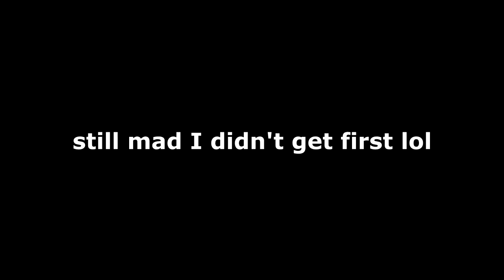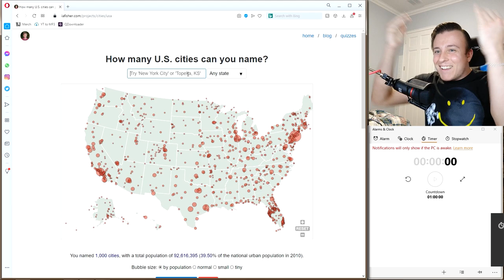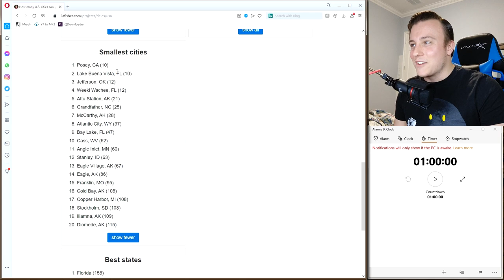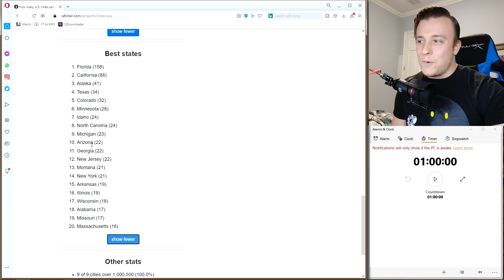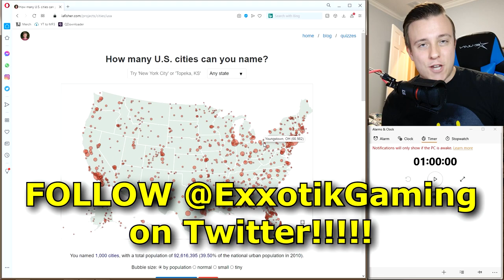How Many Cities Can You Name? ($1000 Challenge)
"How Many US Cities Can You Name? $1000 Challenge (How Many Cities Can You Name) ExxotikGaming Donates $1000 If...Geography World Record Naming Every City in US (FAIL = Donating 1000 Dollars) $1000 Challenge"

TIME STAMPS BY STATE!

Alabama = 3:20
Alaska = 4:05
Arizona = 6:20
Arkansas = 7:30
California = 8:26
Colorado = 14:05
Connecticut = 15:57
Delaware = 16:46
Florida = 52:17 (my home state, I did it at the end)
Georgia = 17:15
Hawaii = 18:20
Idaho = 18:50
Illinois = 19:46
Indiana = 20:46
Iowa = 21:40
Kansas = 22:23
Kentucky = 23:05
Louisiana = 23:41
Maine = 24:20
Maryland = 24:50
Massachusetts = 25:30
Michigan = 26:20
Minnesota = 27:45
Mississippi = 29:17
Missouri = 30:00
Montana = 31:20
Nebraska = 32:28
Nevada = 33:18
New Hampshire = 34:15
New Jersey =34:38
New Mexico = 35:48
New York = 36:35
North Carolina = 37:34
North Dakota = 39:04
Ohio = 39:49
Oklahoma = 40:38
Oregon = 41:17
Pennsylvania = 42:10
Rhode Island = 42:54
South Carolina = 43:07
South Dakota = 43:42
Tennessee = 44:23
Texas = 45:19
Utah = 46:56
Vermont = 47:47
Virginia = 48:54
Washington = 49:31
West Virginia = 50:17
Wisconsin = 50:49
Wyoming = 51:45

Hi everyone! ExxotikGaming here with a very different type of video. I am channeling my inner MrBeast in this video because it involves a LOT of money (at least for me anyway). I have loved geography ever since I was a little kid - I remember in Kindergarten I would write about which countries I wanted to visit (Kyrgyzstan, Tajikistan, Uzbekistan, etc.) when all the other kids were literally saying their ABCs and eating erasers LOL. A few years ago, I even competed and got 2nd place at the Florida-level National Geographic Geography Bee! So, I wanted to put my geography skills to the test. Can I list 1,000 US cities in 1 hour...or will I fail? If I fail, I donate $1,000 to a charity of everyone's choice. If I win, well, I guess we'll even see if I win, right? :o

Enjoyed the video? Heck, even put this video in a playlist if you so desire! The next video, whether it be a gaming video, a challenge involving money, or something completely different, will usually be out 1-3 days after the previous video!